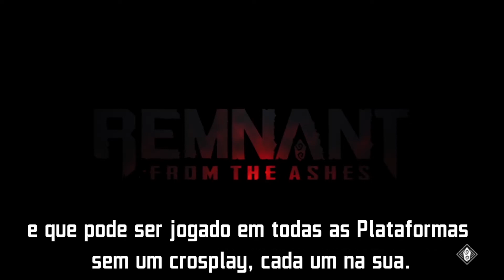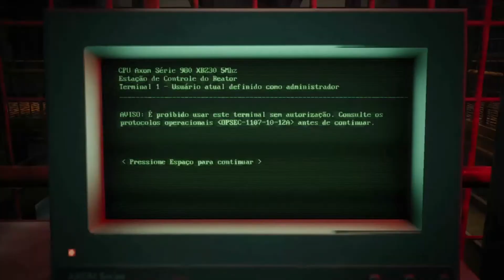REMNANT: FROM THE ASHES (INTRODUÇÃO)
E ae, tudo bem com vocês, espero que sim.

Vídeo de introdução apresentando mais o inicio de REMNANT sobre características, mods iniciais.

Espero que curtam esse trabalho, vou fazer os videos conseguindo todas as características, armaduras, MODS, incluindo os de DLC.

Uma boa jogatina, uma boa diversão, FORTE ABRAÇO a todos.

Não se esqueçam se possível de um LIKE pra ajudar na divulgação do canal com compartilhar e se inscrever para que possa receber as notificações de novos vídeos